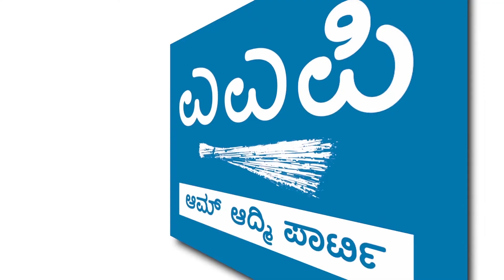Welcoming AAP's newest member - Rajkumar Topannavar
I chose AAP because I choose development - Rajkumar Topannavar
ಬಿಜೆಪಿಯಲ್ಲಿ ಅಭಿವೃದ್ಧಿ ಕೆಲಸಗಳಿಗೆ ಉತ್ತೇಜನ ಸಿಗದ ಕಾರಣ ಪಕ್ಷ ಬಿಟ್ಟೆ- ರಾಜಕುಮಾರ್ ಟೋಪಣ್ಣವರ
BJP Karnataka Prithvi Reddy ಮೋಹನ್ ದಾಸರಿ - Mohan Dasari Vijay Shastrimath Rajkumar M Topannavar